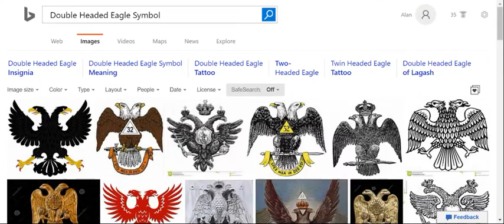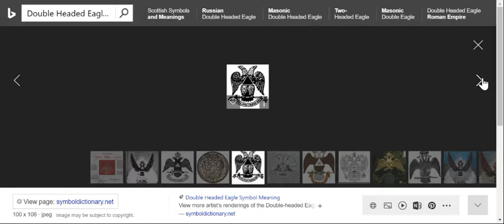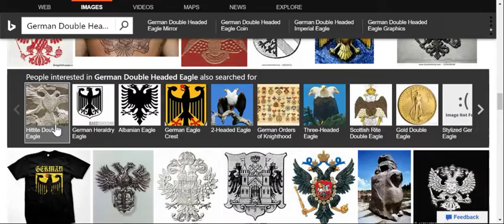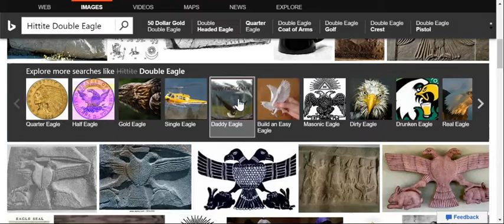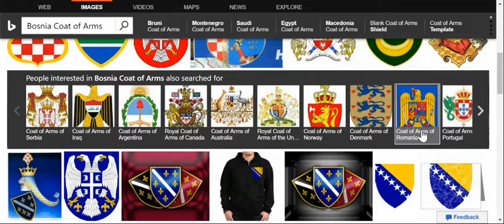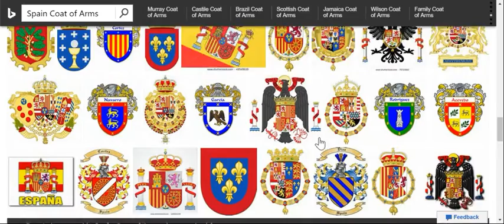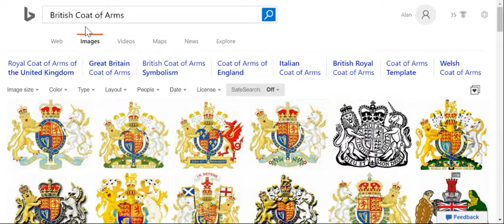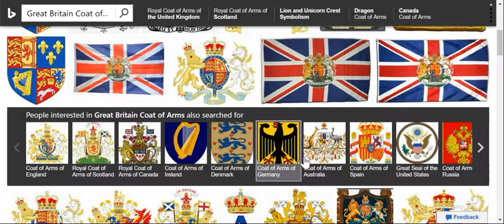Double Headed Eagle Christian Symbol For ONE THOUSAND Years FLAT EARTH Proof!!!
Thousand year reign of Christ! Double Headed Eagle Is a Flat Earth Watch joy to prove. Also very easy what with all the other Christian symbols. One thing I hope any discussion to remember and that is that I know, everyone know Rome has poisoned a few examples but we have to stop accepting it when we are bunched together with Roman followers. It was Rome that gets all the blame and now we have proof in this video just watch to the END..